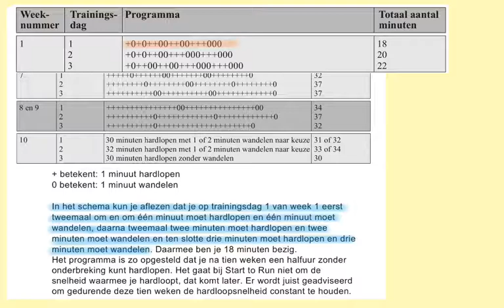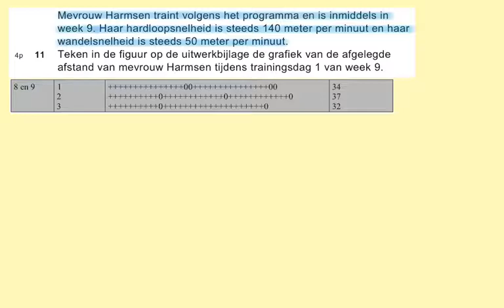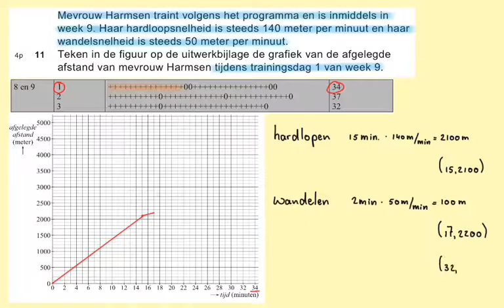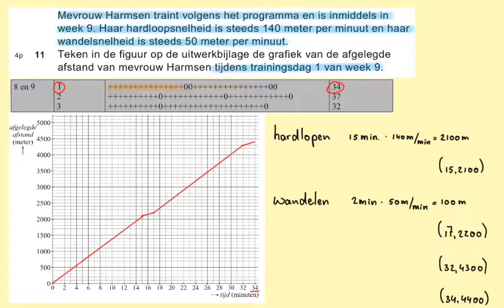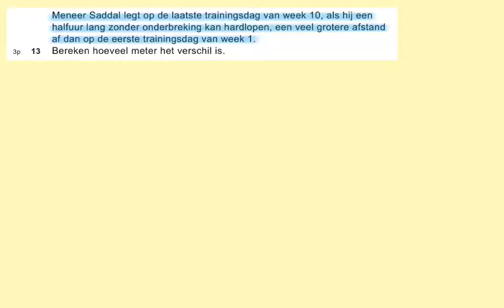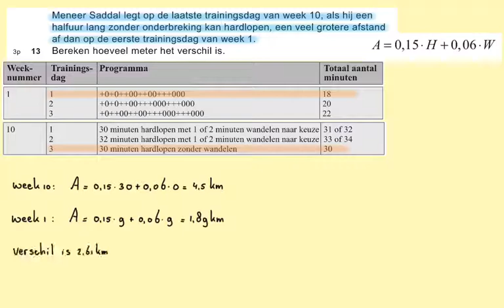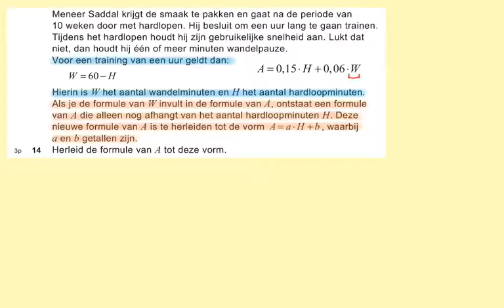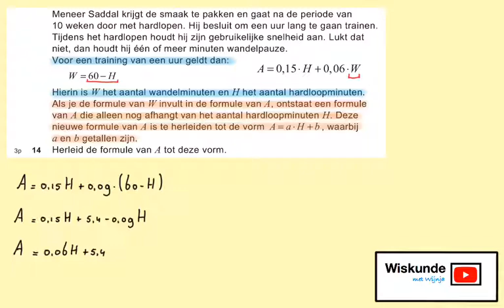2016-I Start to run (vraag 11 t/m 14) havo wiskunde A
In deze video vraag 11 tot en met 14 van examen 2016 tijdvak 1, havo wiskunde A.